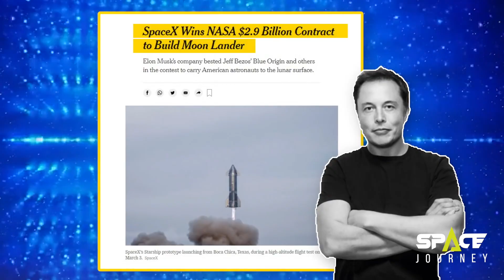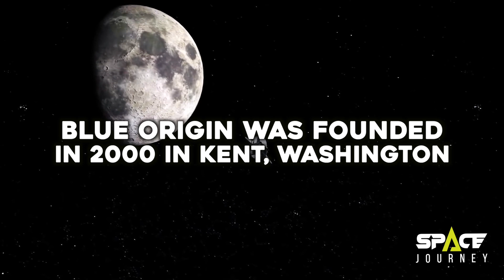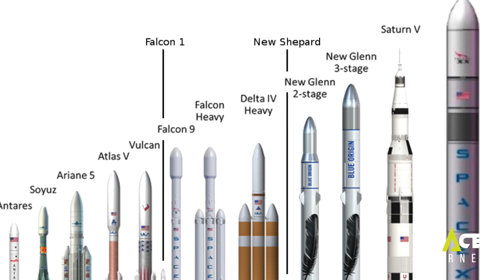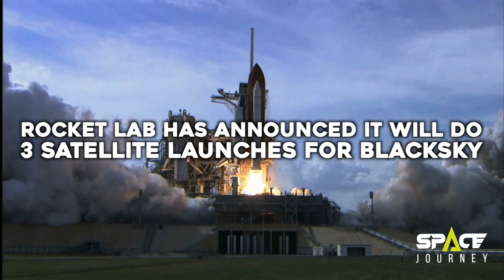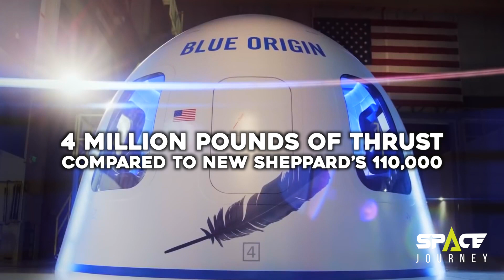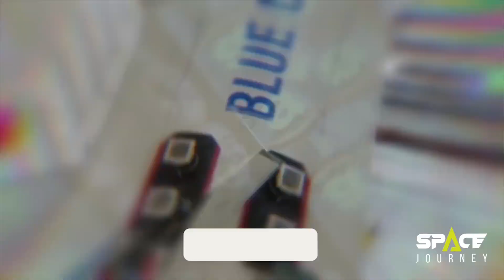GAME OVER! Blue Origin is a DISASTER!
SpaceX has surprised the world yet again with another genius operation. Today, SpaceX launched its 21st rocket of the year, carrying a robotic Dragon cargo spacecraft to the International Space Station (ISS).

The Dragon is loaded with almost 4,800 pounds (2,200 kilograms) of supplies, research experiments, and hardware, including a new robotic arm that will be tested inside the Bishop Airlock of the space station. "That is the 90th successful landing of an orbital class rocket and the very first for our newest drone ship, 'A Shortfall of Gravitas,'" Andy Tran of SpaceX said during a webcast of this morning's launch.

News like this, in the world of space-related news, has become commonplace. New victories and achievements for SpaceX and Elon Musk and on the other hand not so great achievements for Blue Origin, the space company started by Amazon CEO Jeff Bezos. Let's start the video now.